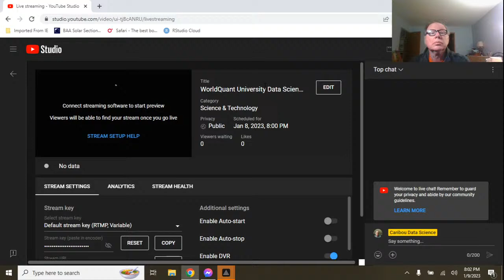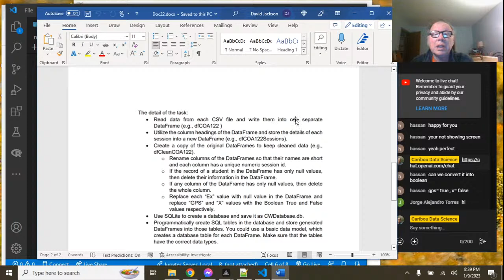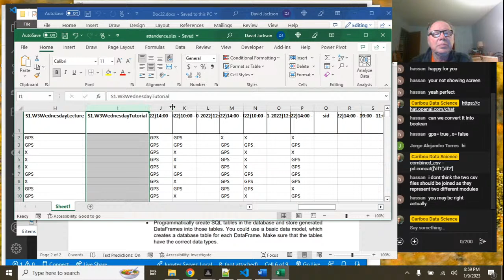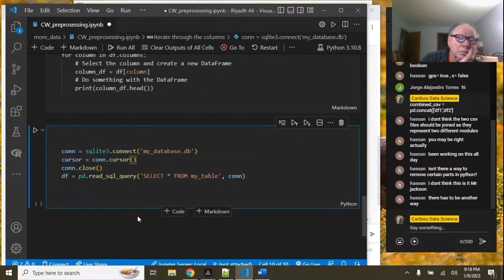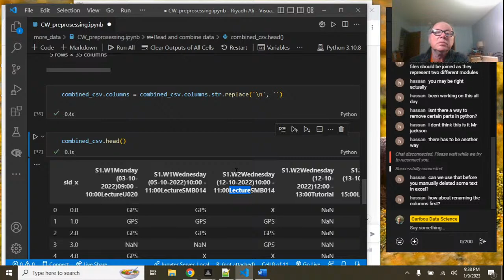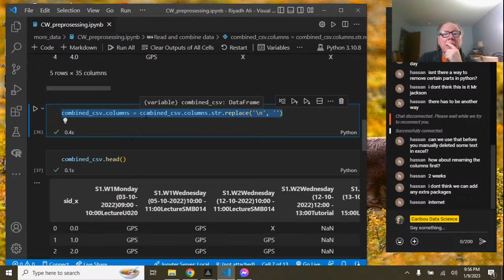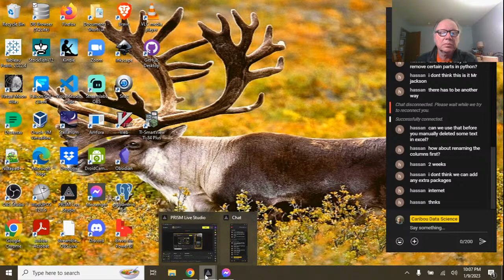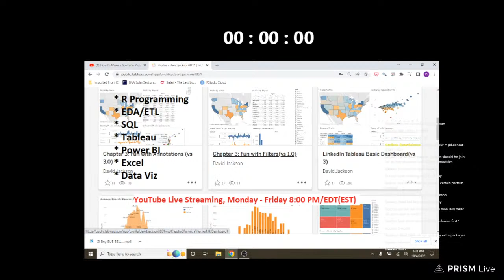WorldQuant University Data Science Lab